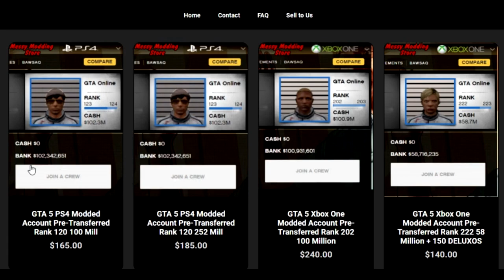I can't believe people still play like this in 2020 :(